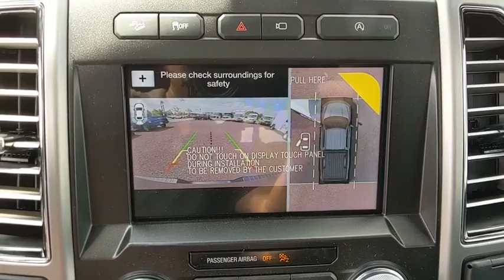2019 Ford F-150 Baltimore, Wilmington, White Marsh, Rosedale, MD K1279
White Platinum Metallic Tri-Coat New 2019 Ford F-150 available in Baltimore, Maryland at

Factory MSRP: $67,840 $10,941 off MSRP!2019 Ford F-150 PlatinumOur Price You See, Is the Price You Get guarantee is exactly that. We will only include the standard Ford rebates and never include rebates such as college grad or active duty military in our pricing. We are committed to making your buying experience as transparent and easy as possible. Our internet pricing does not include your local taxes, local tags, our $299 dealer processing fee, or destination and delivery ($875-$1,595). Internet pricing does include Ford Financing rebates if applicable and is not compatible with any 0% or other special financing offers. Rebate structure may be different for leasing. See dealer for details.All vehicles come with the Al Packer Customer Advantage Plan at no extra charge which includes free Oil Changes, free Car Washes, and up to $1,000 in service savings! Price includes: $500 - Retail Customer Cash. Exp. 07/01/2019, $750 - Ford Credit Retail Bonus Customer Cash. Exp. 07/01/2019, $500 - Retail Bonus Customer Cash. Exp. 07/01/2019